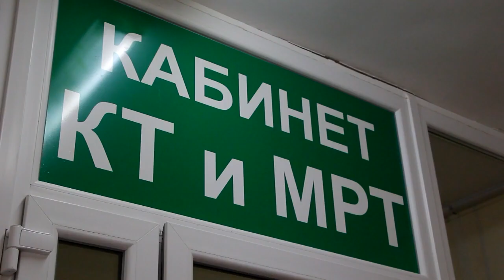Чиновники Калининграда не собираются ремонтировать лестницу, ведущую к Детской областной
Чиновники в Калининграде не собираются ремонтировать лестницу, которая ведет к Детской областной больницы